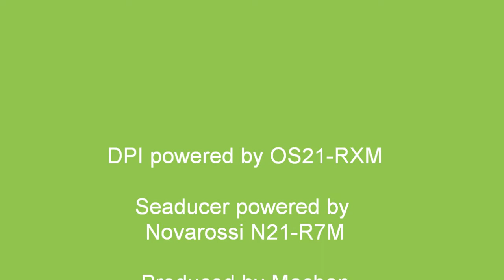On-board CAMERA view from RC model power boat, 28 Nov 2010,HQ ver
This movie was taken from running RC model power boats using on-board micro Camera.
Boat1: DPI powered by OS21-RXM
Boat2:Seaducer powerd by Novarossi N21-R7M